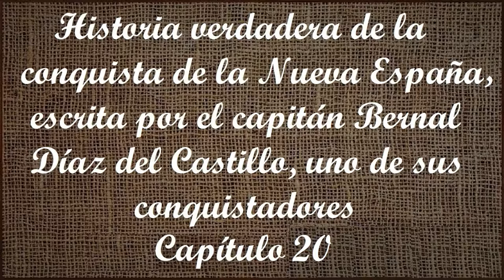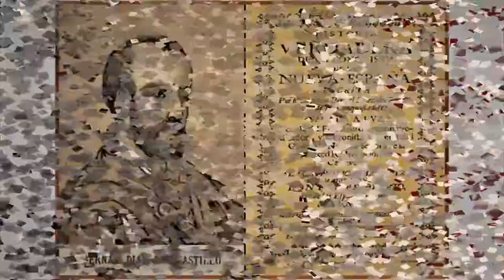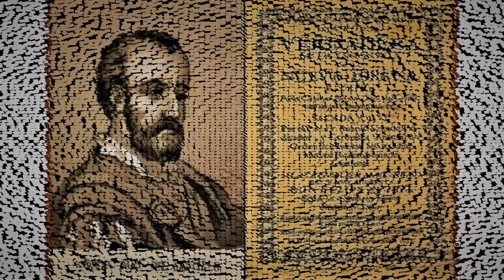Capítulo 20 de la Historia verdadera de la conquista de la Nueva España de Bernal Díaz del Castillo